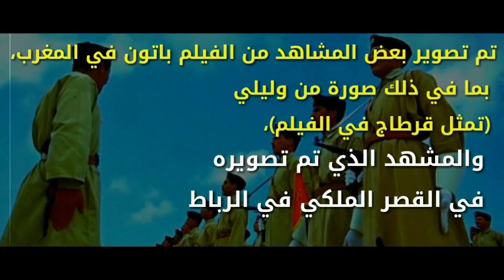الفيلم العالمي الذي صور داخل القصر الملكي بالرباط